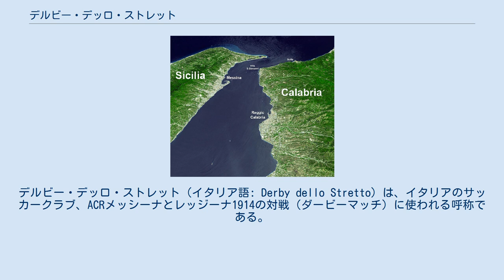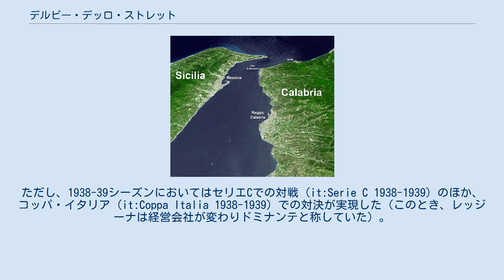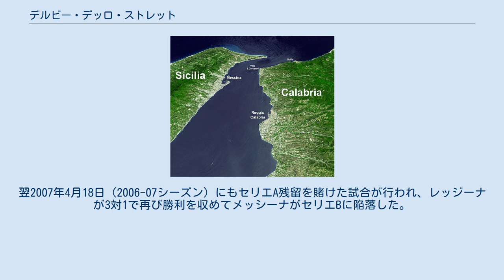デルビー・デッロ・ストレット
デルビー・デッロ・ストレット（イタリア語: Derby dello Stretto）は、イタリアのサッカークラブ、ACRメッシーナとレッジーナ1914の対戦（ダービーマッチ）に使われる呼称である。
 両クラブが本拠を置くメッシーナ（シチリア州）とレッジョ・ディ・カラブリア（カラブリア州）は、メッシーナ海峡（Stretto di Messina）を挟んで対峙する大都市である。
日本では「海峡ダービー」と訳される。
 メッシーナ海峡を隔てて対峙する両都市のクラブの間で「ダービーマッチ」と見なされるような対戦が初めて行われたのがいつかには諸説ある。
1920年代、メッシーナとレッジョ・ディ・カラブリアにはいくつかのサッカークラブが存在しており、それらのクラブがトーナメント戦の中で対戦することはあった。
和やかな試合であることもあれば、そうでないこともあった。
 「最初のデルビー・デッロ・ストレット」と見なされるものの一つは、1924年4月にセコンダ・ディヴィジオーネ (it:Seconda Divisione 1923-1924) で対戦した、メッシーナのUSペローロ (it:Unione Sportiva Peloro (1919)) と、レッジョFC（レッジーナの前身）の顔合わせである。
メッシーナの「エンツォ・ジェラーチ」で行われたこの試合は、2対1でUSペローロが勝利した。
同年4月14日、レッジョ・カラブリアの「ランテルナ・ロッサ」に舞台を移して第2戦が行われ、3対2でレッジョFCが勝利した。
 1930年代半ばから40年代半ばにかけては長らく、メッシーナとレッジョ・カラブリアのクラブによる対戦が地域トーナメントでの試合にとどまる時期が続いている。
ただし、1938-39シーズンにおいてはセリエCでの対戦 (it:Serie C 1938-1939) のほか、コッパ・イタリア (it:Coppa Italia 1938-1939) での対決が実現した（このとき、レッジーナは経営会社が変わりドミナンテと称していた）。
 セリエBでの顔合わせは1965-66シーズン (it:Serie B 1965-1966) に実現し、1965年10月17日に初対戦が行われた。
この一戦を含め、1960年代にはセリエB、コッパ・イタリアを合わせて6試合が開催された。
続く70年代には、セリエC、コッパ・イタリアで同じく6試合があった。
 1980年代後半から90年代前半、ダービーの舞台は再びセリエBに戻った。
セリエAでの初対戦は2004年10月31日（2004-05シーズン）に実現し、メッシーナが2対1で勝利した。
 2000年代、両者はセリエA残留を賭けた試合で2度対決している。
2006年4月30日の試合（2005-06シーズン）は3対0でレッジーナが勝利し、メッシーナのセリエB降格が決定した（ただしこれは、カルチョ・スキャンダルに伴う裁定で順位が繰り上げられたためにキャンセルされた）。
翌2007年4月18日（2006-07シーズン）にもセリエA残留を賭けた試合が行われ、レッジーナが3対1で再び勝利を収めてメッシーナがセリエBに陥落した。
この2007年4月18日の試合が、2017年時点で最後のダービーマッチとなっている。